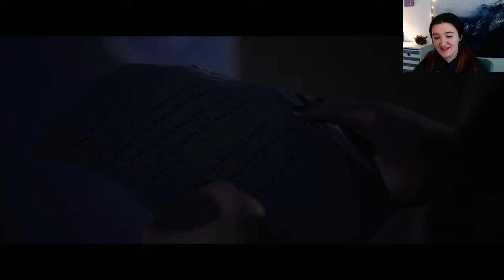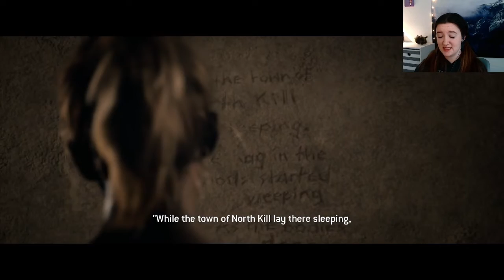BACKSTORY TIME | The Quarry: Part 10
Hello everyone! I have recovered from my shock of killing off some of my favorite characters and am back at it again. Time to try to keep everyone else alive, and ooo backstory time!